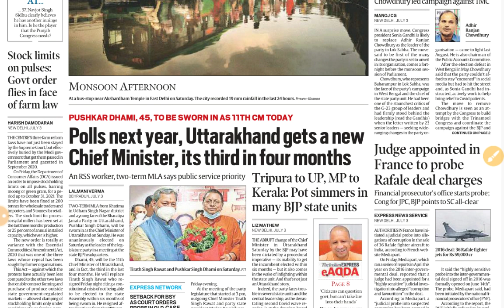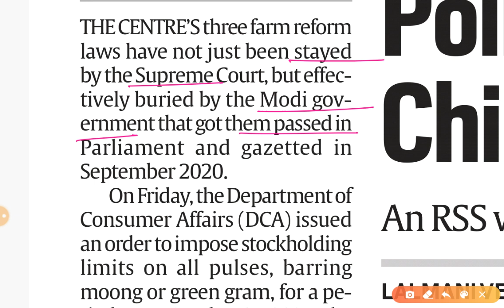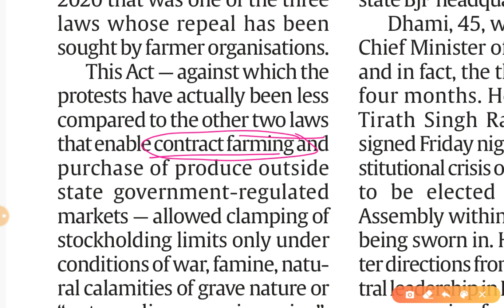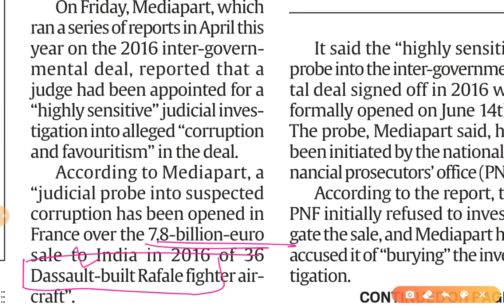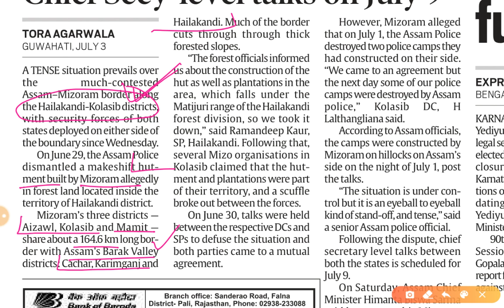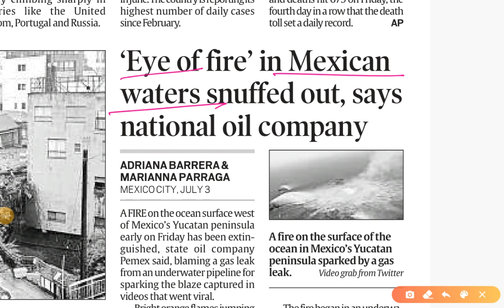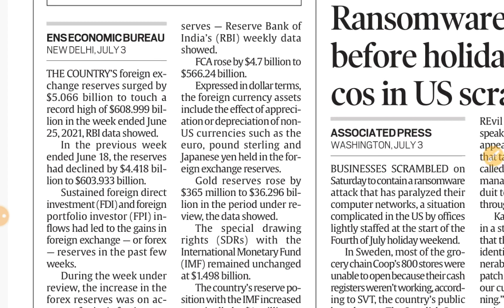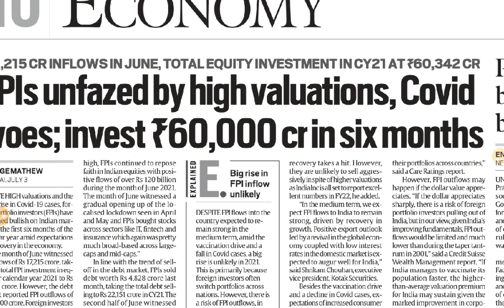4th July 2021 | Gargi Classes News & Explained Analysis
Explained- Analysis
1. Not Important

4 July 2021 | Indian Express Explained analysis | The Hindu Editorial  Analysis | The Hindu Editorial Discussion |  Daily Indian Express Explained Analysis in Hindi | current affairs for UPSC CSE/IAS |  Daily current affairs for RPSC RAS by Gargi classes.